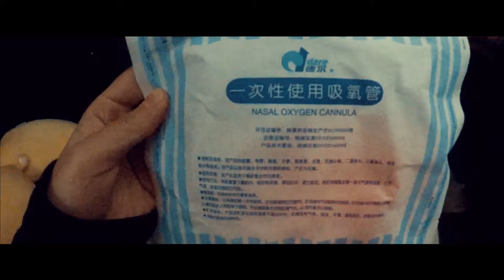My Year 2016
Film Introduction: Travel Records of Lhasa, Qinghai,China
Team introduction: Li Xiaoyue, Chen Hongwei, Li Xiaoxing
Film equipment: 5D3, 70D, GoPro